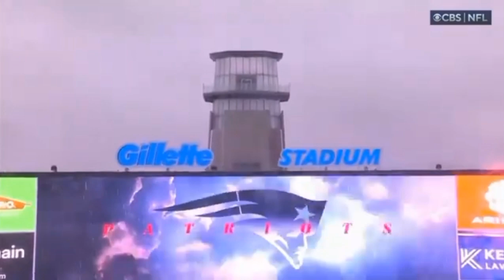NFL on CBS Intro - 2023 New England Patriots Compilation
for the 2023-24 NFL Season. The New England Patriots have played 8 NFL on CBS Games. here are all of the intros from the Patriots on CBS 2023 year.
I'll do one for the Buccaneers tomorrow morning